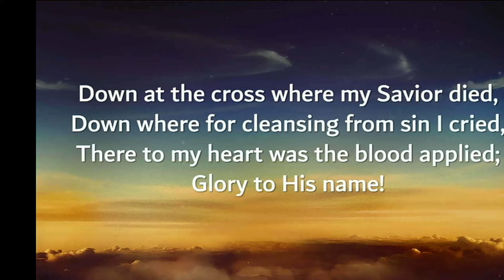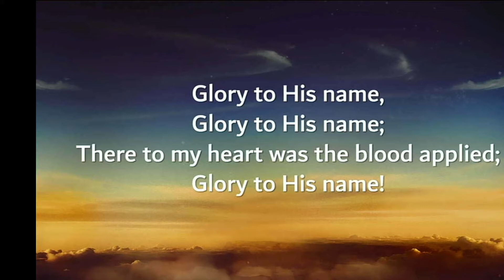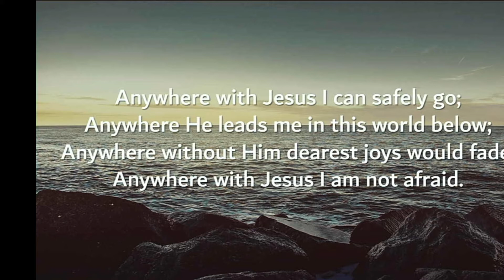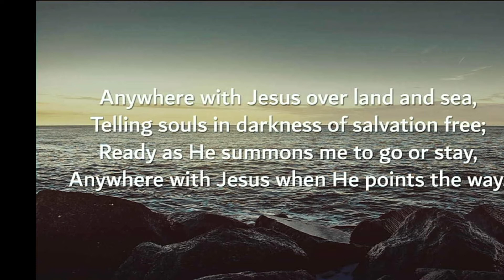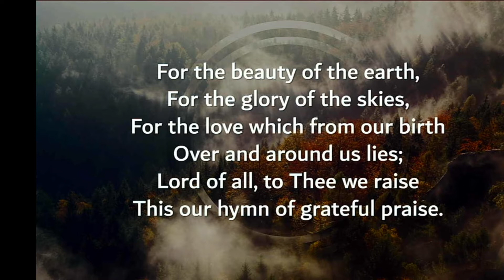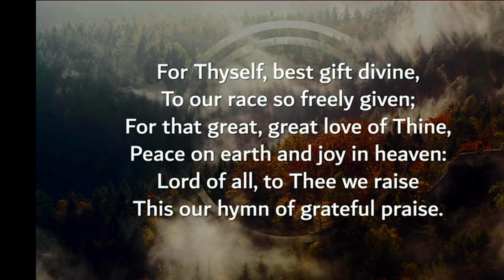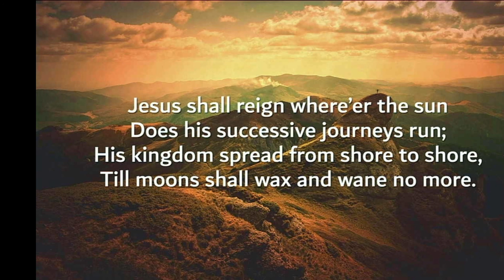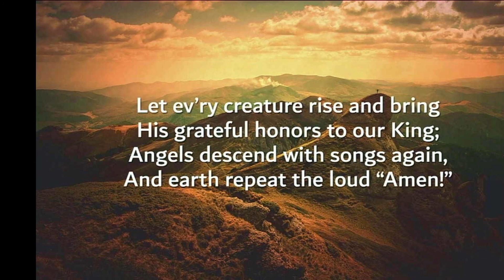"Kingdom and Millennial Views"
10/10/21 Sunday PM Service

Pastor Holmes